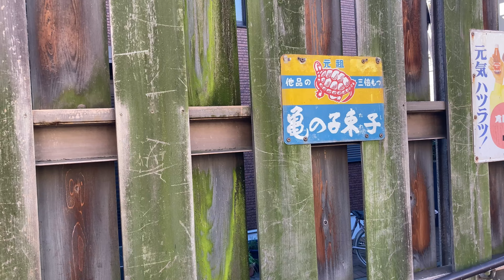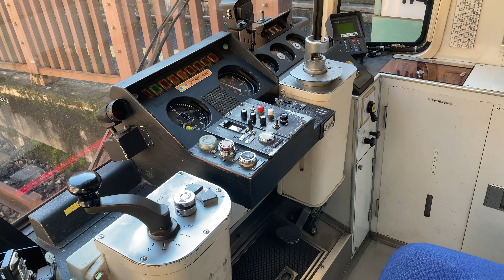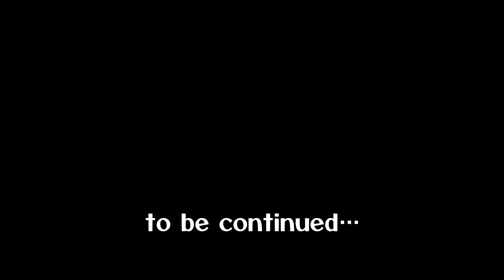都電荒川線2024年秋（Part1) ‹Toden Arakawa Line Autumn 2024›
The Toden Arakawa Line is a tram line operated by the Tokyo Metropolitan Government. It connects Minowabashi Station in Arakawa Ward and Waseda Station in Shinjuku Ward, a distance of 12.2 km. Toden once had over 200 km of lines in Tokyo, but they were abolished one after another due to the reason that they were an obstacle to automobile traffic, and now only the Arakawa Line remains.

The line goes around the north side of the center of Tokyo, and what used to be two lines were merged into one to form the current form. This line was spared from removal because it was judged not to be an obstacle to automobiles due to the large number of dedicated tracks. However, even though the tram tracks were removed, automobile congestion was not resolved, and the removal of the tracks is now regretted.

Because it is not a direct route to the city center, many passengers use the short section and transfer to other railways, and the line has a laid-back atmosphere. There is also an atmosphere of downtown on the east side and uptown on the west side.

This video is part 1, and includes scenes from the area between Minowabashi Station, the eastern terminal, and Miyanomae Station. November scenes in Tokyo.

Google Maps coordinates for Minowabashi Station
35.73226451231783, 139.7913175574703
Miyanomae Station
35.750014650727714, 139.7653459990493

アクセスありがとうございます。都電荒川線の沿線風景を集めてみました。今回はそのパート１として、三ノ輪橋駅から宮ノ前駅付近までの間で撮影した情景を集めています。2024年11月撮影